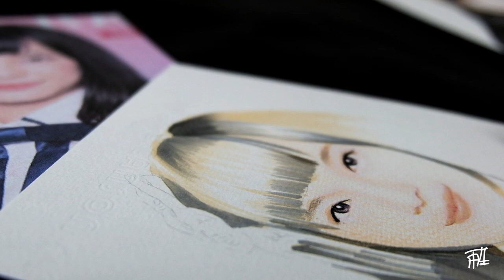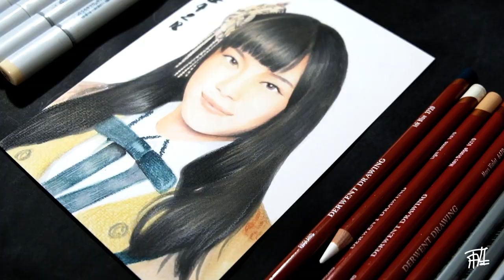DRAWING CHERPRANG FROM BNK48